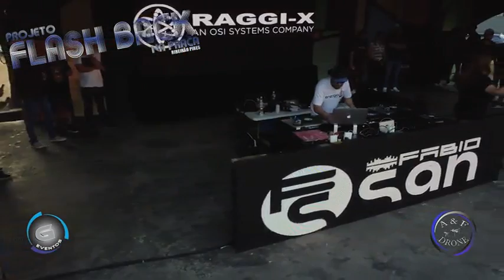TRECHOS DO PROJETO FLASH BACK EM RIBEIRÃ0 PIRES - DJ FABIO SAN - 23.07.2023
TRECHOS D0 PROJETO FLASH BACK EM RIBEIRÃ0 PIRES - DJ FABIO SAN - 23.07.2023

Fabio San